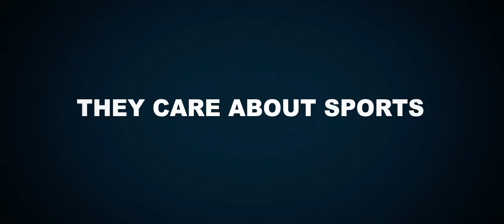The Real Channel 4 News Team: Your Alaska Link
In the style of Anchorman
Directed by: Whitney LB Miller
Shot and Produced by: Devin Cutter and Andrew DiCristina
KTBY/KYUR (FOX/ABC) Anchorage,  Alaska 2014